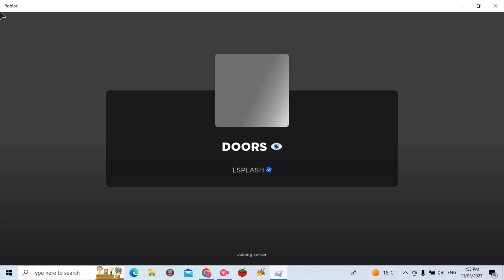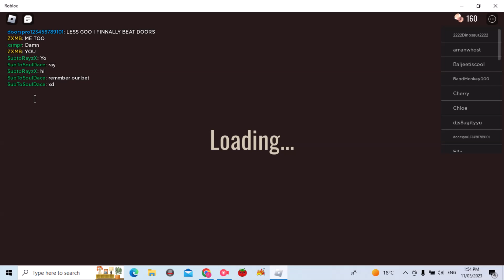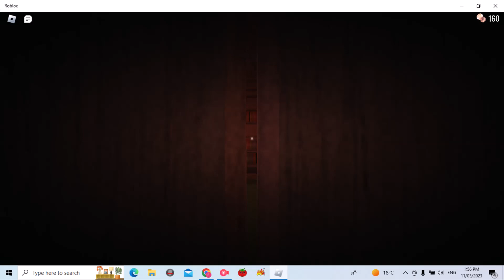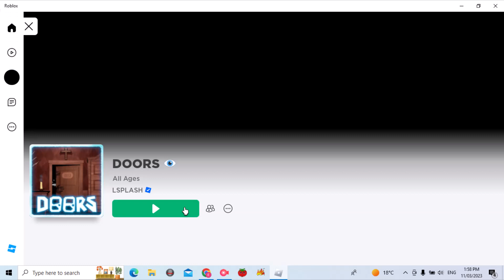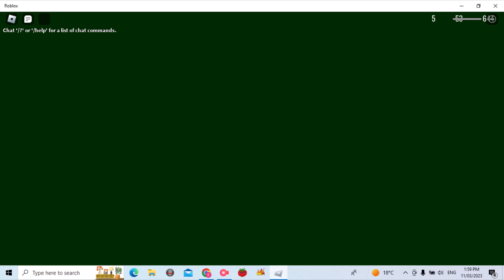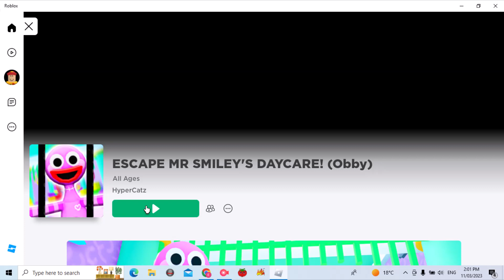ROBLOX 3 SCARY GAMES #3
ok
3 Roblox Scary Games:
1. DOORS 👁
2. THE ROCK BOTTOMS 👁 (CAVE)
3. ESCAPE MR SMILEY'S DAYCARE! (Obby)
If you wanna play these scary games!